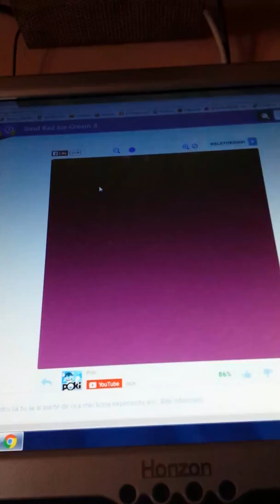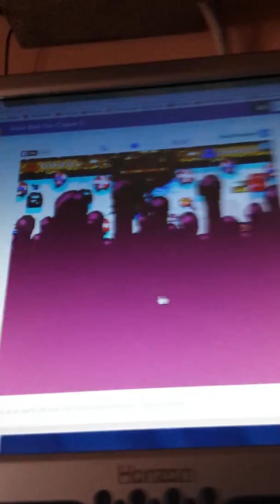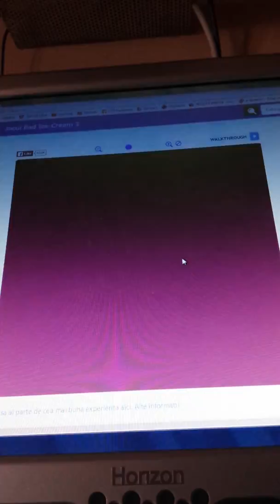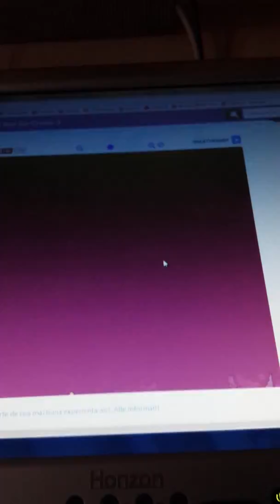Bad ice cream 3 (episodul 1)